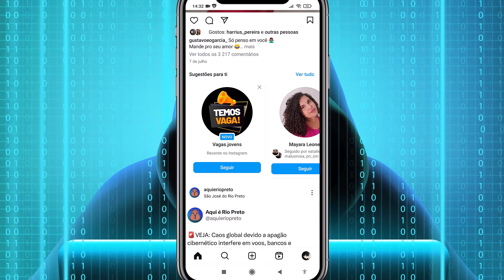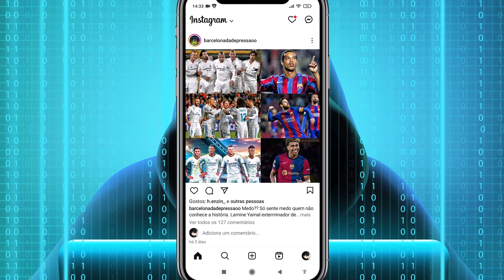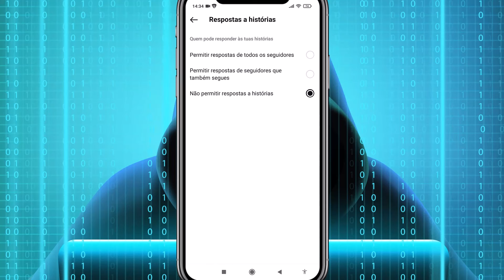FINALMENTE! NOVA ATUALIZAÇÃO do INSTAGRAM 2024 Para Android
➥ Nesse vídeo vamos te mostrar alguns truques incríveis do Instagram.